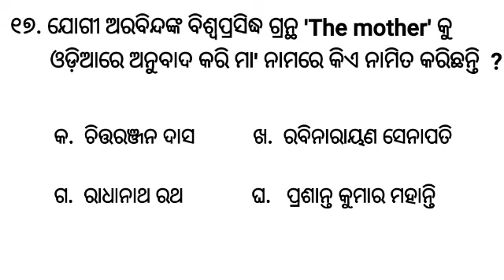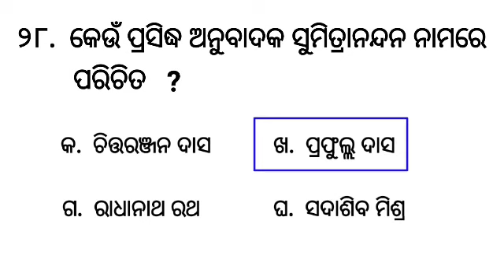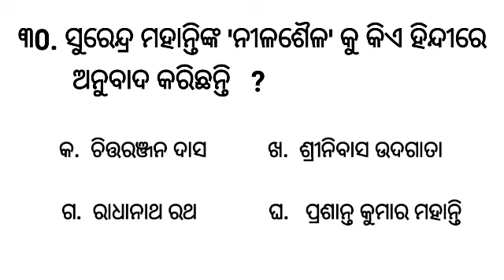ANUBADA SAHITYA || UGCNETODIA